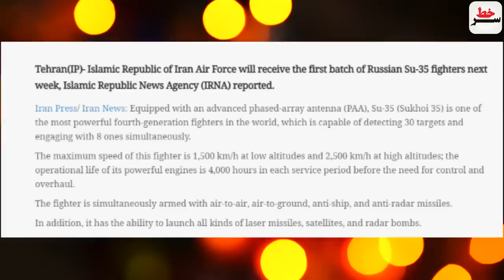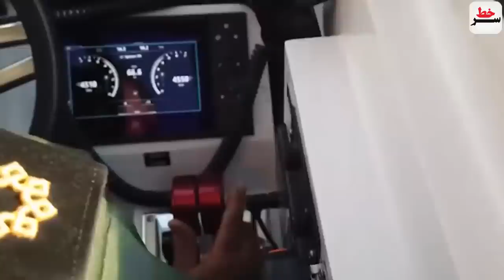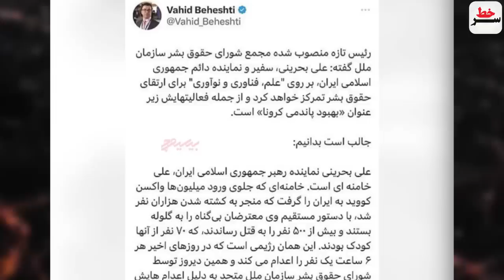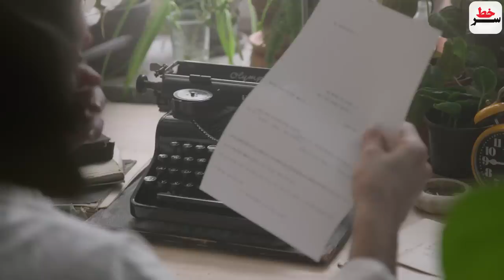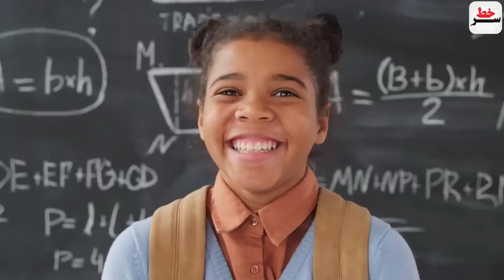سوخو۳۵ هفته آینده به ایران میرسند!هشدار ایران به ناوگان دریایی آمریکا،"شهپادها توقیف خواهند شد"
جنگنده های تازه نفس در راه ایران؛ سوخو۳۵ هفته آینده به ایران میرسند!
هشدار ایران به ناوگان دریایی آمریکا،"شهپادها توقیف خواهند شد"!
ضربه تمام کننده سازمان ملل به وحید بهشتی!